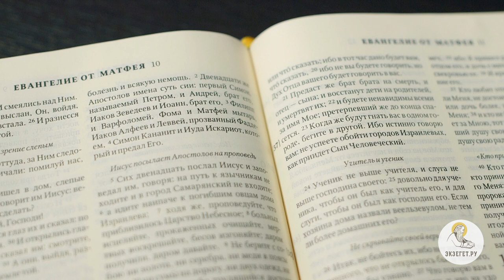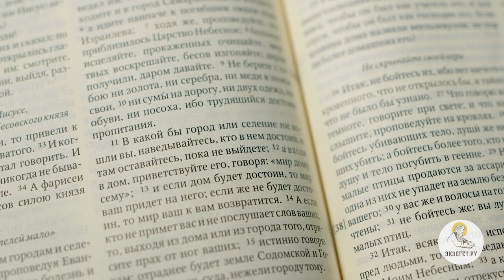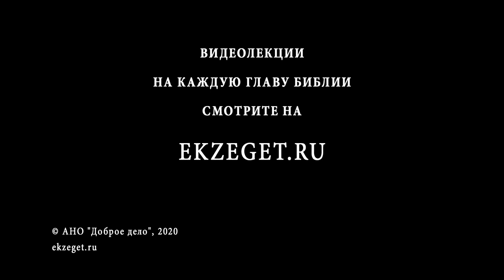Евангелие от Матфея. Глава 10. Сергей Худиев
Спаситель Сам избирает Себе 12 учеников, дает им власть над духами и болезнями, но и предупреждает о нелегком апостольском бремени. Что ждет их и как встретит их мир?
Читаем вместе с Сергеем Худиевым и Библейским порталом Экзегет.ру